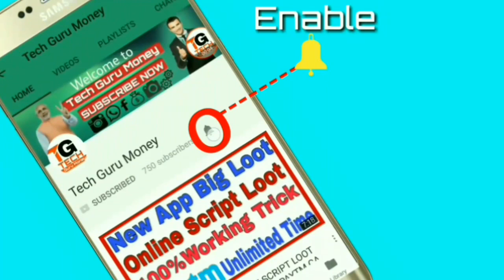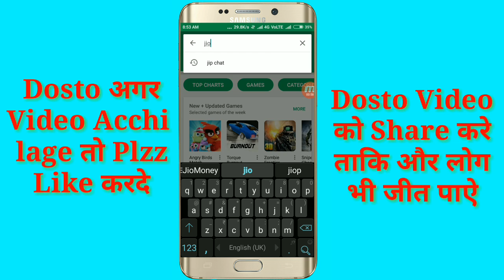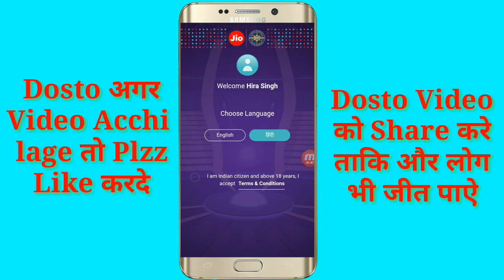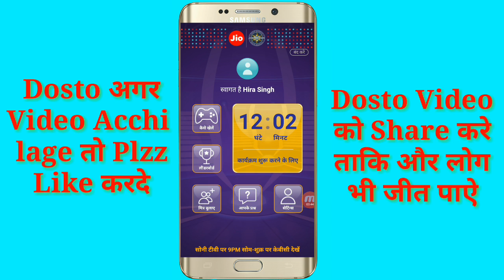मोबाइल पर KBC खेलकर रोज के जीतो 10000 से 40000 रुपये रोज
Play KBC on Jio chat and earn money with point table
15 Oct 2017 last day of KBC .then 16 Oct to 31 Dec.
Convert your reward prizes in ur bank account .